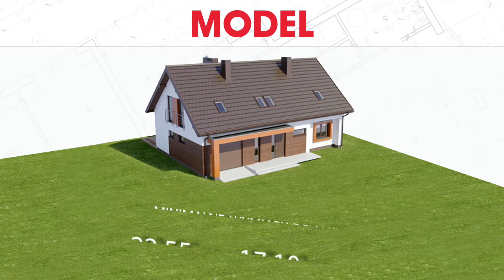Projekt domu Rycerka - DM 6411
Prosty lecz niepozbawiony swoistego uroku projekt to doskonała propozycja dla osób ceniących praktyczne, sprawdzone rozwiązania. Parterowy budynek z użytkowym poddaszem zapewnia optymalną przestrzeń dla średniej wielkości rodziny, przy niedużej powierzchni zabudowy. Doskonała organizacja wewnętrznej przestrzeni sprawia, że dom jest niezwykle komfortowy.